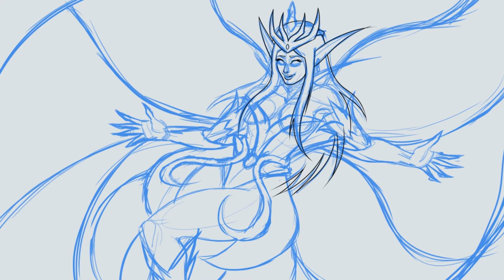Terraria - Empress of Light | Speedpainting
Boss from Terraria game.
Made with CLIP STUDIO PAINT